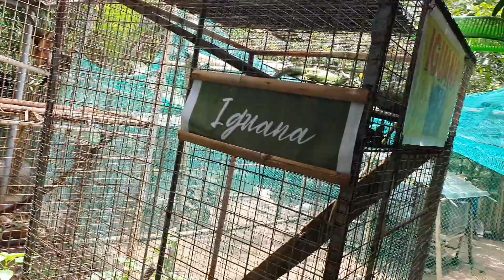El Patio Calumpit Bulacan